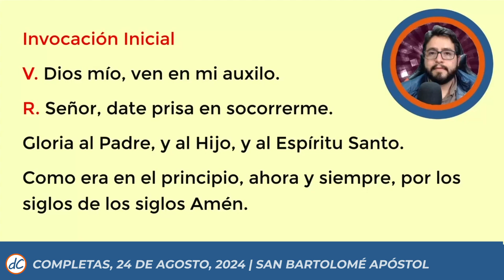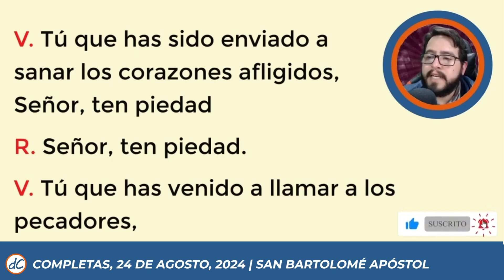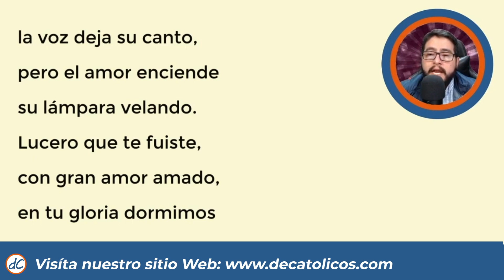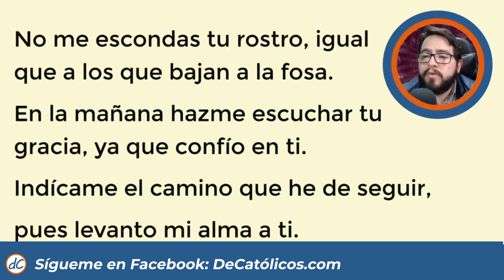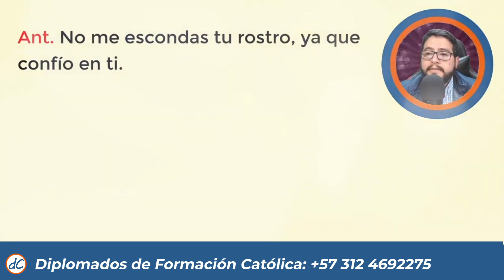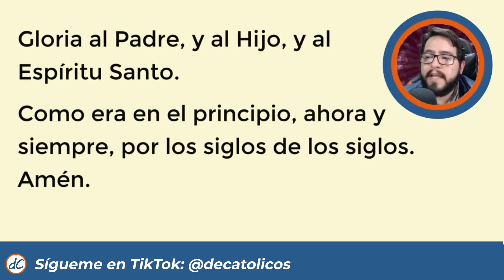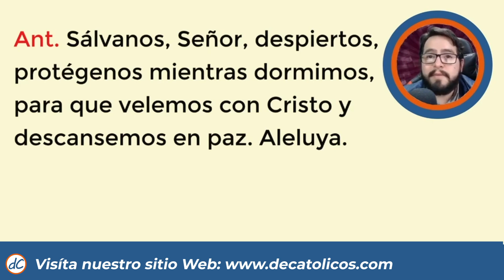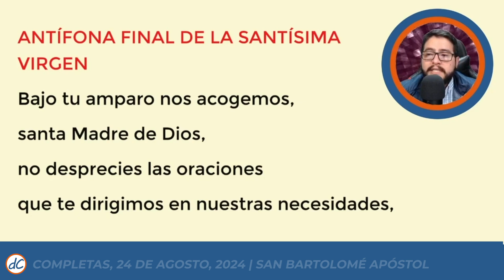🌜ORACION DE LA NOCHE🌜| 24 de Agosto de 2024 | COMPLETAS DE HOY | Liturgia de las horas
★★🙌COMPLETAS DE HOY 🙌 | Liturgia de las horas de hoy Oración de la noche de hoy 24 de Agosto de 2024